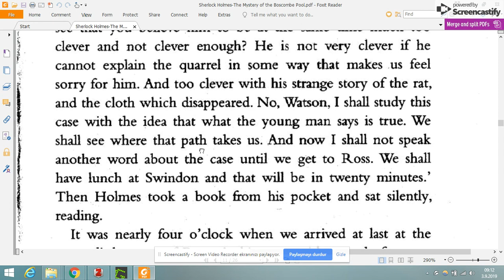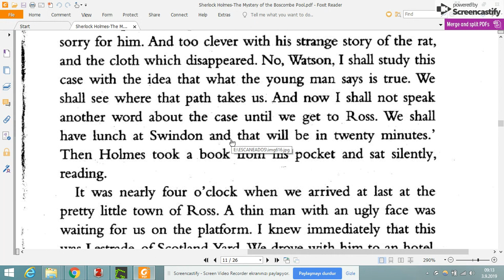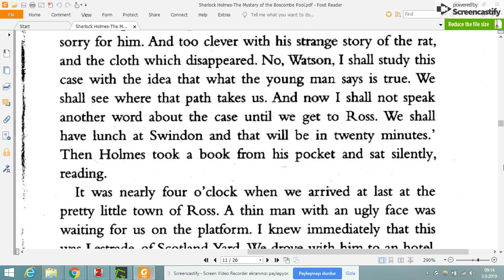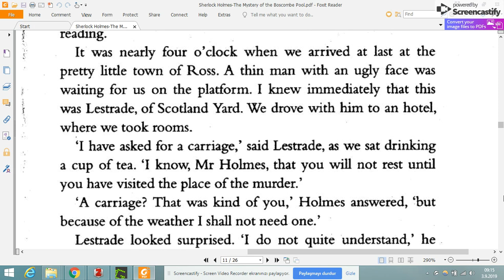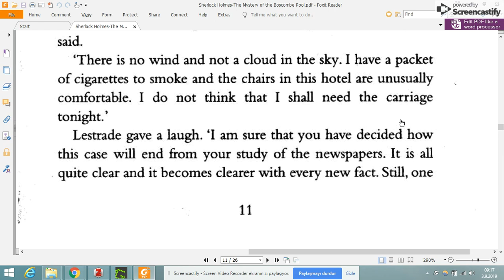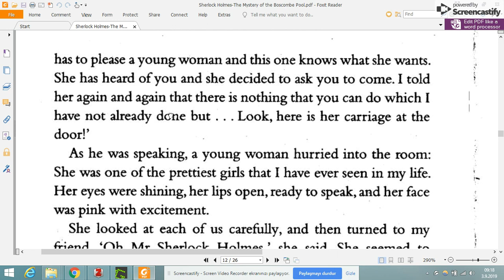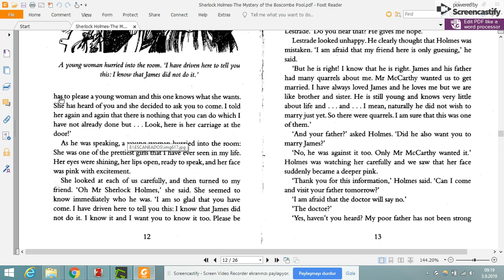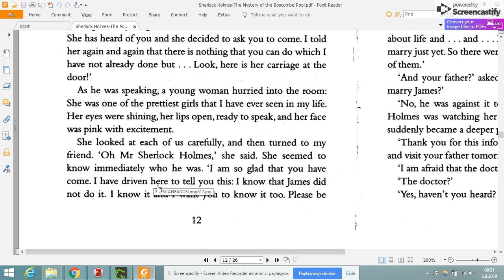Stage 3- Sherlock Holmes - The Mystery of the Boscombe Pool Bölüm 6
Kitabın diğer bölümleri için İngilizce çeşitli seviyelerde hikaye kitabı okuma ve cümleleri türkçe anlamlandırma etkinliği.
bu videolarda gramer öğretmiyorum sadece çeşitli seviyelerde sesli ingilizce kitap okuyup cümleleri hemen türkçe anlamlandırmaya çalışıyorum. İngilizce öğrenmenin en önemli aşaması okuduğunu anlamaktır. Bu nedenle anlamlandırma etkinliği size çok faydalı olacaktır. Öncelikle videoların sesini kapatarak kitabı kendiniz okumaya çalışın. bilmediğiniz kelimeleri ayrıca bir deftere not alın. sonra videonun sesini açarak birlikte okuyalım anlamlandırmaya çalışalım. Böylelikle anlamlandırma yeteneğiniz gelişecek olup okuduğunuzdan zevk alacaksınız. herkese kolaylıklar diliyorum. Saygılar